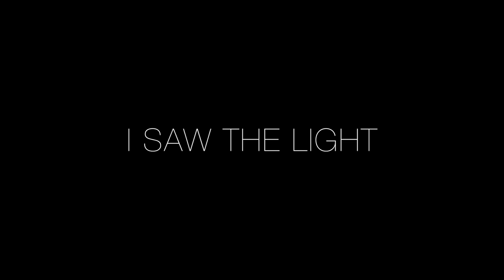I Saw A Light (Acoustic Version) - Tunde Baiyewu